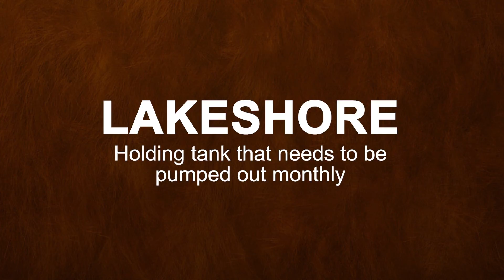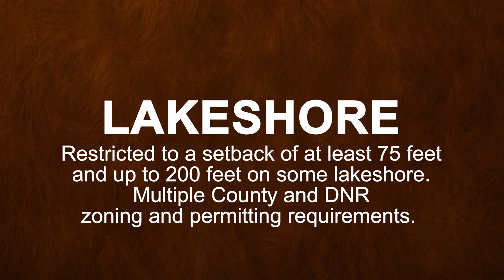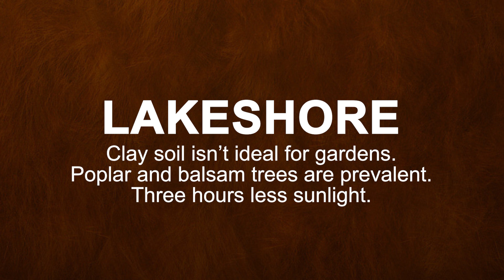Top Ten Resons Why You Should Buy A Lakeview Property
Why buy a Lakeview Property?

Lakeview properties have economic and aesthetic qualities which make them more desirable than lakeshore properties.

They have expansive views of the landscape, more available light and a milder climate being some distance from Lake Superior.  They have high quality soil, diverse vegetation and there are fewer building restrictions for homeowners.